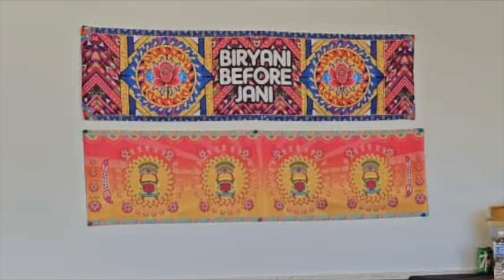| Roasting Whole Goat In Mud | Mini Farm,Zoo 🐅🐐🐄🐇🐓🐑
Hit Likes..

Lots Of 🖤♥️